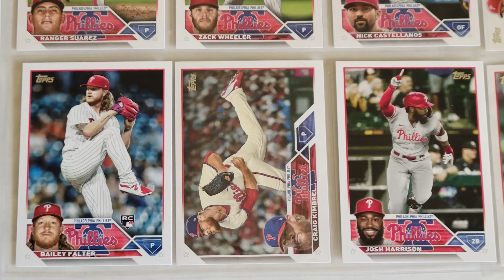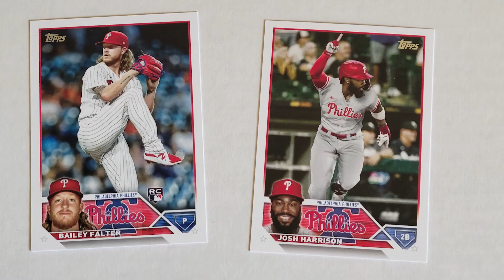2023 Trade Deadline UPDATE!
These are the moves the Phillies made at the 2023 trade deadline.